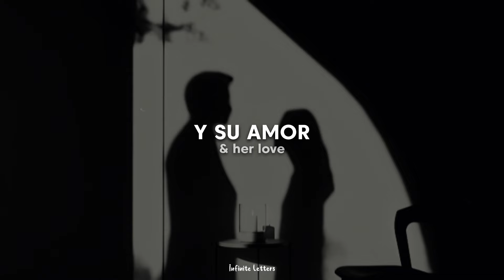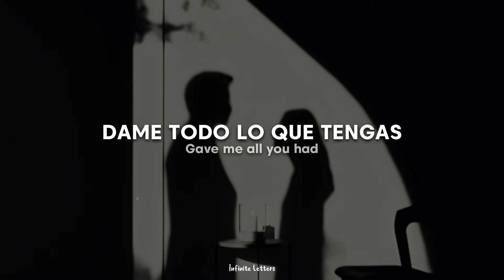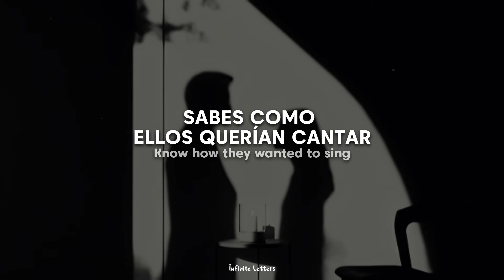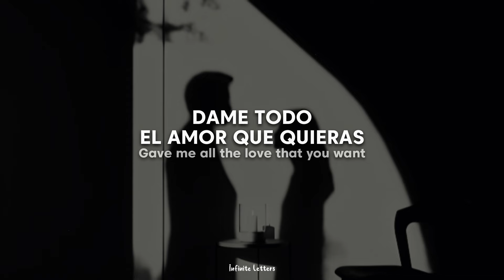Cigarettes After Sex - Baby Blue Movie (Traducida al Español + Lyrics)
Lyrics;
"Baby Blue Movie"

Baby blue movie with always for tuesdays
& her love, Sarah, at Brooklyn House Hotel

I’m just a hurricane eye,
They’re not a little too shy,
Know how I wanted to sing,
Know how they wanted to sing

The love that you want’s all the love that you needed?
Gave me all you had,
Gave me all the love that you want,
All the love that you needed

& her new bestie, perfectly sweet...

The love that you want’s gonna make it feel sweeter?

　˚　　　　　　　　　　　　　　　　　　　　　ﾟ　　　　　.